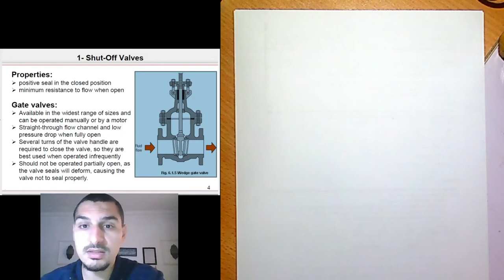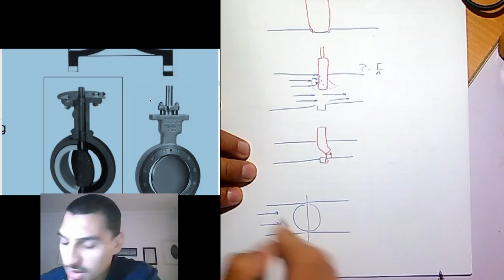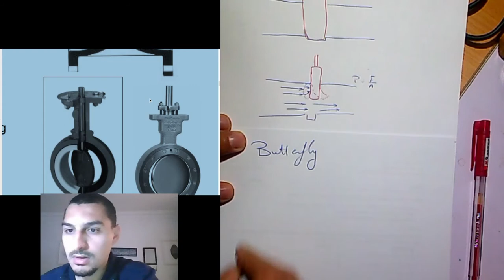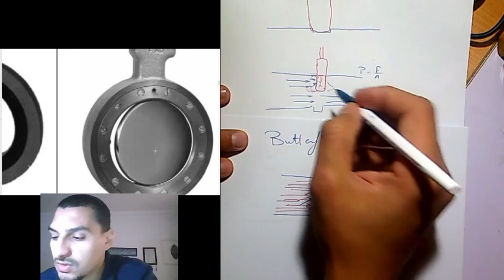CHE203B - Part II - 03 Gate valve vs Butterfly valve